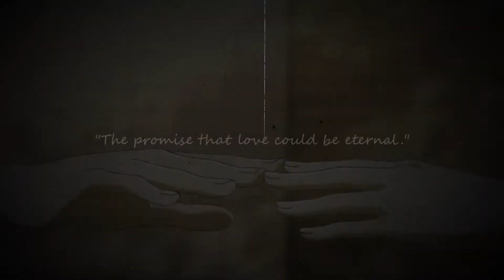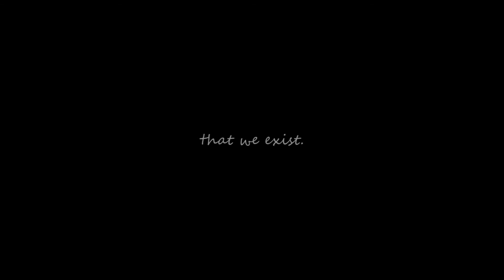Can't Live Without Her Your Lie In April AMV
I've cried
So much
So very much

I've been doing so many emotional edits lately, and it's running me dry with all the tears :-:

If you didn't cry, then I failed. The feels are real, so very real.

Audio- Can't Live Without Her
Creator- Idk